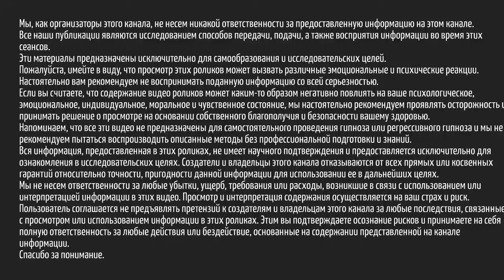МЯСНОЙ КЛЕЙ. Бомба замедленного действия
Инересный вопрос нам задала одна из наших подписчиц. Мы кушаем каждый день не задумываясь над тем, что поглощаем и не думая о последствиях.